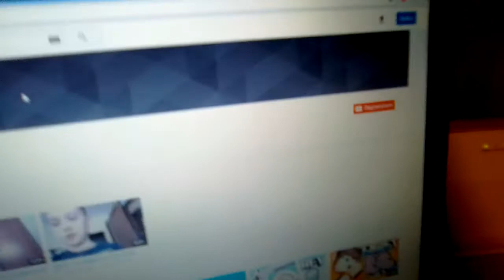Что токое спинер! |Mr.Fentaze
Скоро начнётся летсплей! По майнкрафту